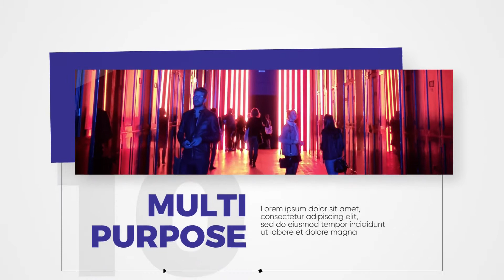Loop - Clean Promo After Effects Template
Аuthor: King_Solomon

Loop – Clean Promo is an ultramodern and stylish After Effects template with a unique design, colorful and creatively animated shape layers, clean text animations and dynamic transitioning effects. It’s really easy to use and edit with a neat custom controller. A professional looking intro or opener to your business slideshows, promotions, upcoming events, company broadcasts, conferences, commercials and online marketing videos. Impress your business partners with this well organized and creatively animated presentation. No plugins required.